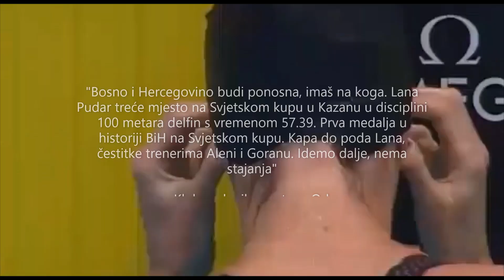🇧🇦 LANA PUDAR: HISTORIJSKA MEDALJA BH PLIVAČICE LANE PUDAR NA SVJETSKOM KUPU U KAZANU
Lana Pudar za historiju: Prva medalja za BiH na Svjetskom kupu

Najbolja bosanskohercegovačka plivačica Lana Pudar osvojila je treće mjesto u utrci 100 metara delfin na Svjetskom kupu u Kazanu.

Mlada Pudar je tako osvojila bronzanu medalju i napravila veliki uspjeh sa vremenom od 57,39. Ovo je ujedno i prva bronzana medalja za Bosnu i Hercegovinu na Svjetskom kupu.

Zlato je osvojila Emma McKeon sa 55.63, dok je treća bila Maria Ugolkova.

Podsjećanja radi, 15-godišnja Lana je nastupila i u finalu na 50 i 200 metara, a ovom medaljom je kompletirala sjajan nastup.